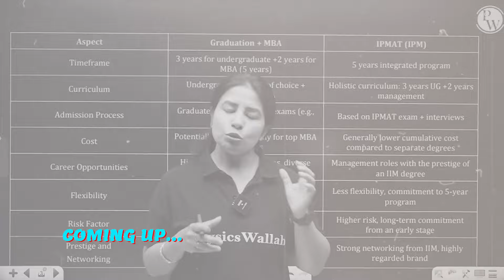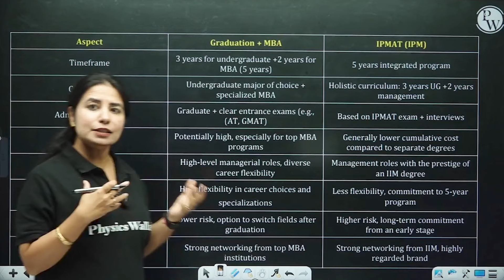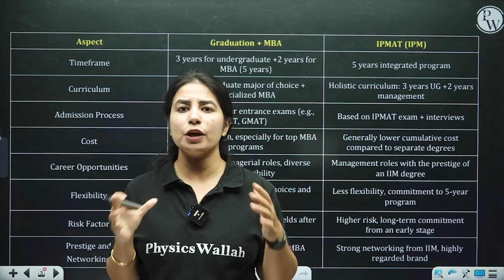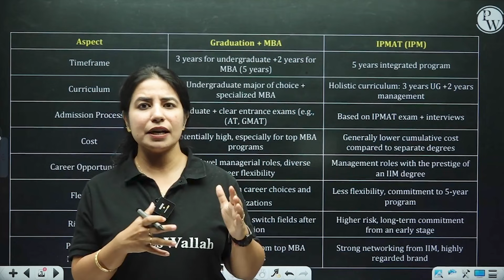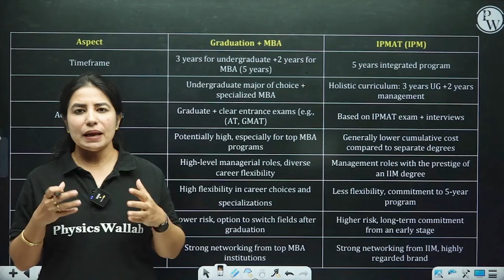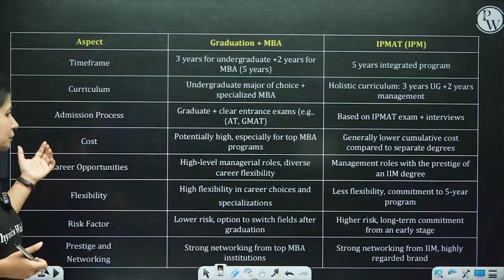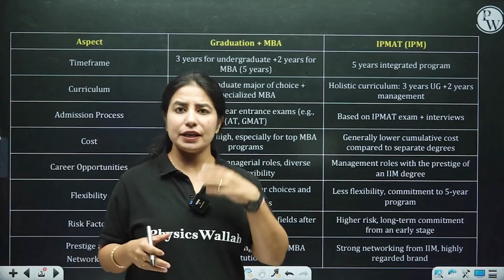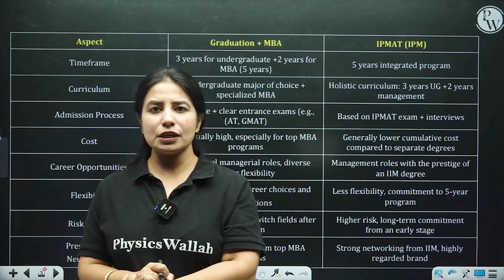GRADUATION + MBA V/S IPMAT | IPMAT 2025 Preparation